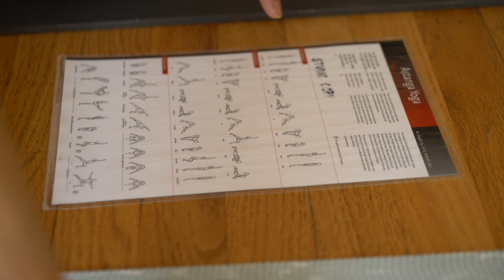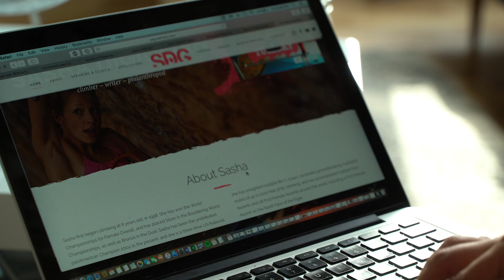Climber's YOGA and Homemade Energy Bars w. OLIVIA HSU & SASHA DIGIULIAN // 10:00am on a Tuesday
Welcome to 10:00am on Tuesday, a behind the scenes look at an "average" weekday with professional climber Sasha DiGiulian.

In Episode 10 she finally gets the opportunity to learn more about ashtanga yoga and shares her new favorite recipe for maca bars.